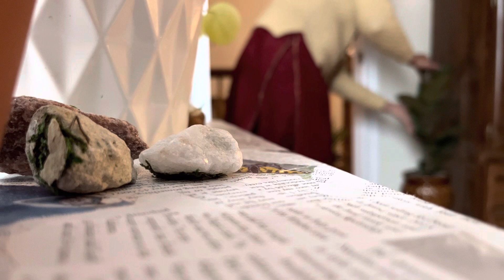Bought two new products @ Day Thought Vlogs Vlog # 69